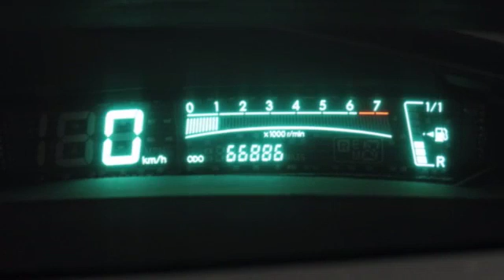Toyota Yaris 1.3 VVTI Airco, Trekhaak, Parkeersensoren